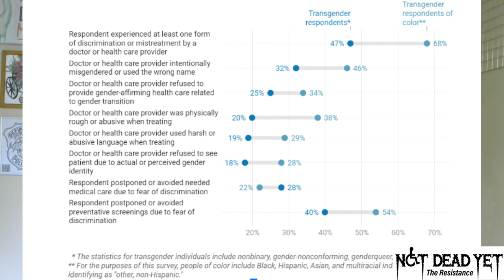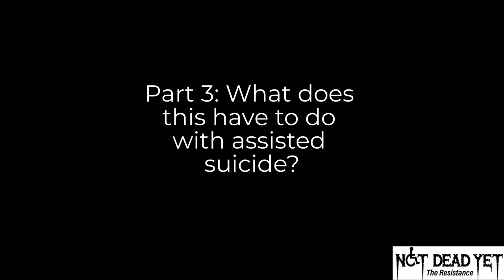LGBTQ+ and Disability Pride Special: Ableist Anti-Trans Laws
CW: ableism, suicide, transphobia

As we move from LGBTQIA+ Pride month to Disability Pride Month, we explore an important intersection currently facing disabled transgender people: access to gender affirming care being denied on the basis of disability. We chat with Jen Insight, a trans writer and video creator, about gender affirming care. We also talk to Larkin Taylor-Parker, Litigation Director at the Autistic Self Advocacy Network, about the details of this discriminatory legislation. Finally, we discuss how these laws increase the risk of suicidality in trans disabled people and how a policy of assisted suicide increases that risk even more.

All sources used and mentioned in this episode can be found

Follow Jen Insight @jen_insight on Twitter and Instagram and @jeninsight  on YouTube. Follow the Autistic Self Advocacy Network @autselfadvocacy on Twitter and @autisticselfadvocacy on Instagram.